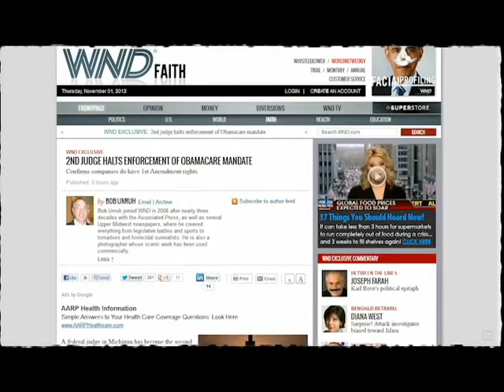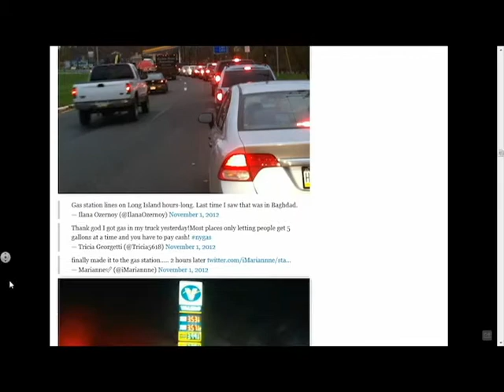11.2.12: Obamacare Halted and Sandy Aftermath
NY/NJ Gas Shortages: Mile-Long Lines, Rationing, Fights, Police Draw Guns